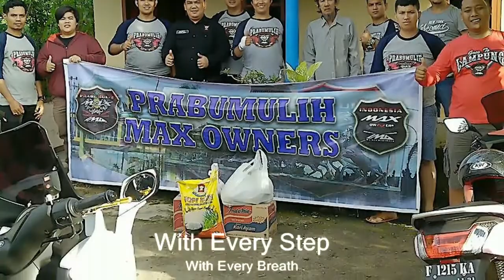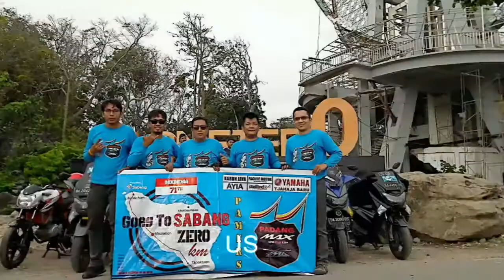We Are One Indonesia Max Owners